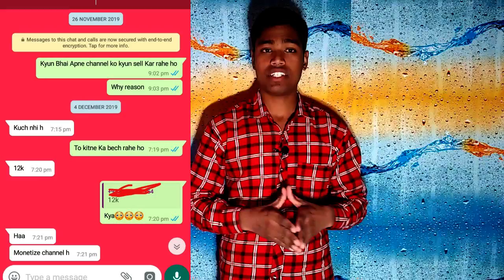Youtube Channel Sell Tech Hindi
Title: Youtube channel sell loot machi hai

About Channel :  Namaskar Doston Mera name hai Akash Khurja Doston Iss Channel me internet,Mobile,Computer, unboxing Jaisi Jaankari milti hai Agar aapko iss tarah ki video Chahiye to aap hamare channel ko Subscribe kar sakte ho    Thanks for view my Channel….